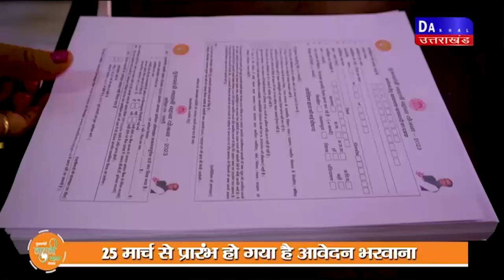DAKHAL NEWS चोरी के केस में पुलिस प्रशासन ने नहीं की कोई कार्रवाई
चोरी के केस में पुलिस प्रशासन ने नहीं की कोई कार्रवाई
करवाई के बारे में पूछने पर पीड़ित से पुलिस ने की बत्तमीजी